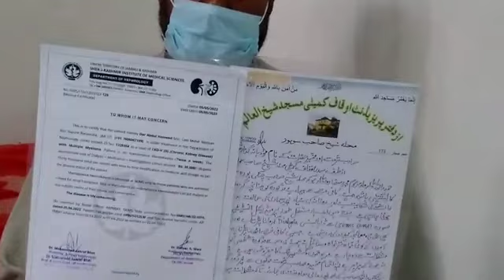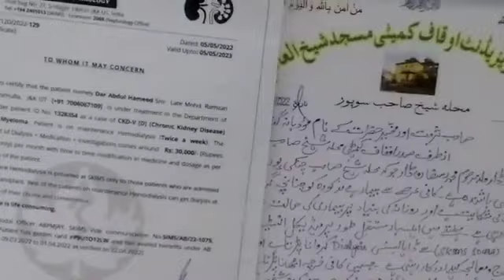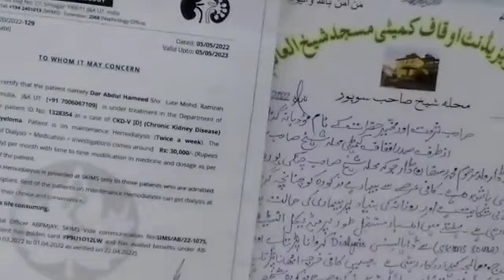.70060609Accot tail A no 50101008Nam:Hmiulah DarBrnch: J&K ANK chinkipora soporeIFSC : JAKA0ECSOPR